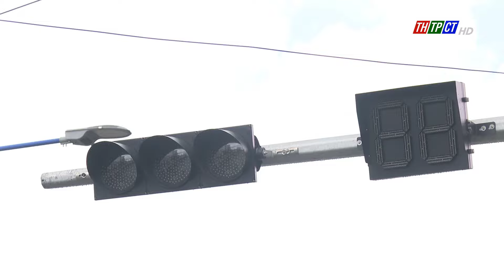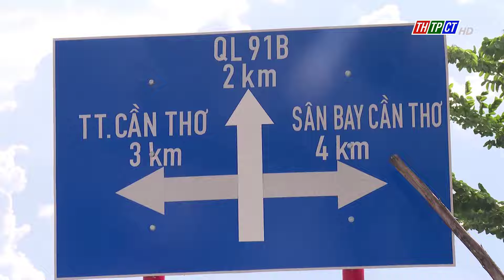Lắp 3 chốt đèn tín hiệu giao thông trên đường nối Cách Mạng Tháng Tám - đường tỉnh 918| Cần Thơ TV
Ban quản lý dự án ODA TPCT cho biết, hiện nay gói thầu 2.5 xây dựng đường nối và cống ngăn triều từ đường Cách Mạng Tháng Tám đến đường tỉnh 918 đã cơ bản hoàn thành và đang tiến hành lắp 3 hệ thống đèn tín hiệu giao thông trên toàn tuyến .